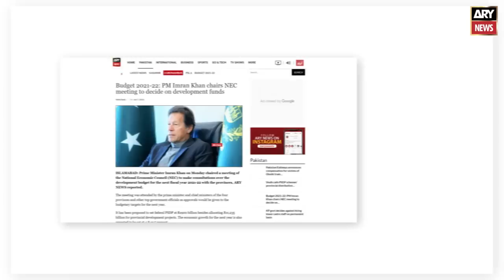PP-282 Layyah 58 PS Unofficial Result, PTI ahead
PTI Protest, Imran Khan speech today, Imran Khan ary news, today news Pakistan, PTI inflation protest, Shehbaz Govt, General Elections, CM Punjab Elections, Lahore High Court, Supreme Court, Hamza Shahbaz, Imran Khan Parade Ground Jalsa, PTI power show, imran khan power show isb,